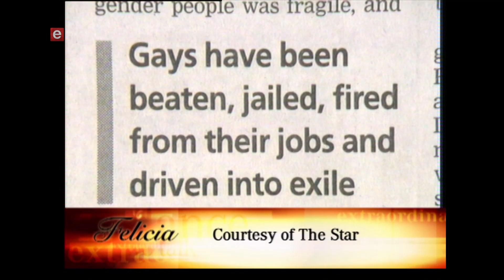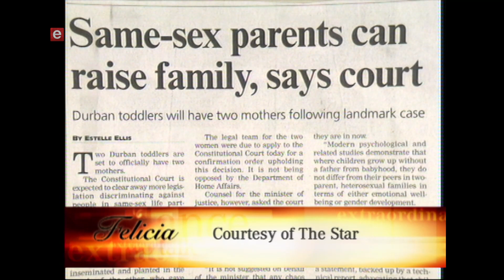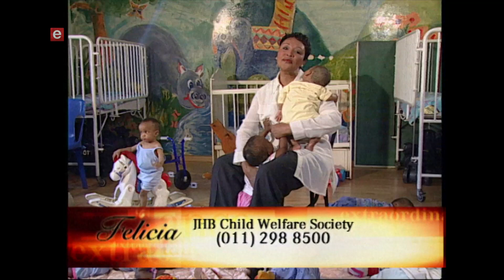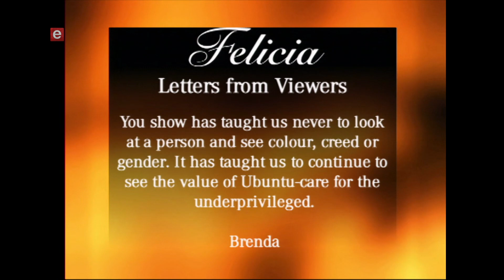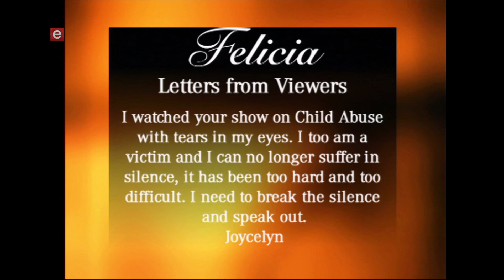Felicia on e Lesbians and Gays